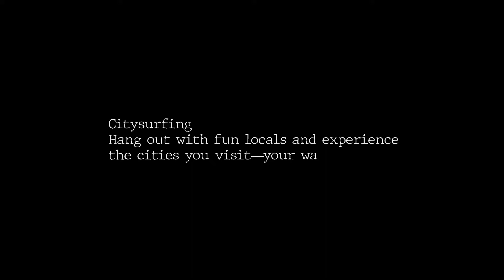Promotion Video done for City Surfing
SwiftDoo is a Freelance Video Production Agency. SwiftDoo Provides services to its clients worldwide. SwiftDoo is also available on Fiverr.

      This is our Youtube Portfolio Channel.